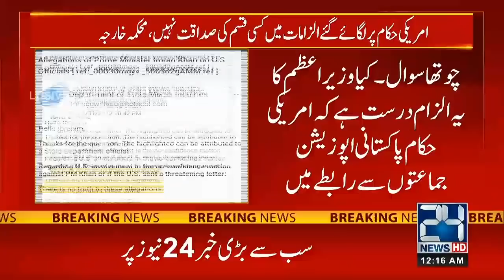12am News Bulletin | 1 April 2022 | 24 News HD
12am News Bulletin | 1 April 2022 | 24 News HD

24 News HD is one of the leading news channels of Pakistan bringing you the latest current affairs from Pakistan and around the world.  Live National Assembly and Senate Session.